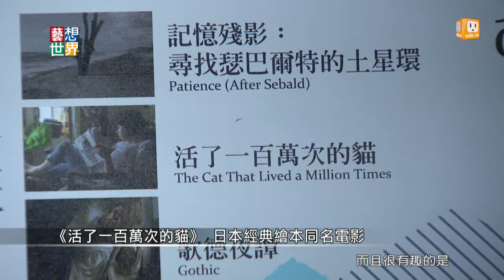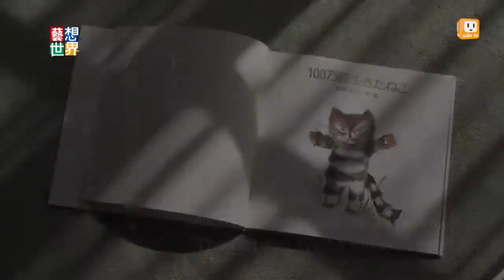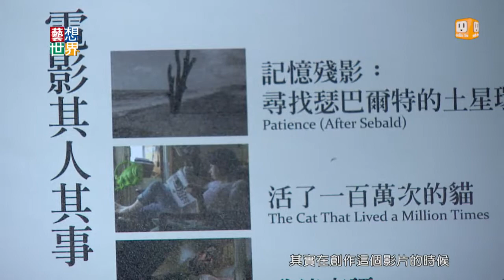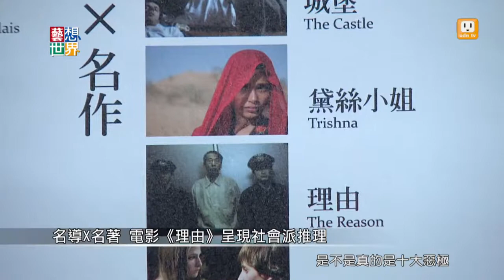20140423《藝想世界》訪談《2014台北文學季閱影展》策展人楊元鈴 Part2